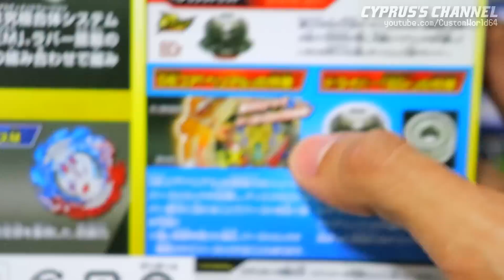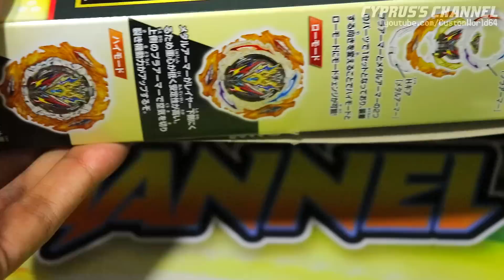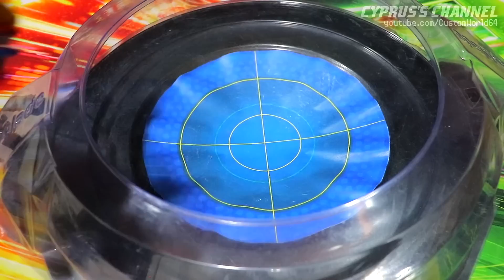UNBOXING: Como o ULTIMATE FUSION DX SET é INDISPENSÁVEL! | Beyblade Burst BU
O B-203 Ultimate Fusion DX Set trás o retorno das FUSÕES em Beyblade Burst BU! O Super HyperionMR e o King HeliosMR possuem blades que podem se dividir e criar DEZ combinações diferentes compatíveis com giro duplo. Além de tudo isso, o Divine Belial recebe uma atualização para seu DB Core e a nova H-Gear! Equipado com o indispensável Bearing Drift e mais outro Full Custom BeyLauncher LR,este conjunto é também ideal para o blader iniciante que só pode comprar 1 set. Confira o índice a seguir!

【💥ÍNDICE】
➡️0:00 B-203 Ultimate Fusion DX Set
➡️0:21 Caixa e Conteúdo
➡️1:37 Belial3 - DB Core
➡️2:52 Divine - Blade
➡️4:01 H-Gear
➡️6:31 Nexus - Disco de Forja
➡️6:47 Bearing Drift - Ponta de Desempenho
➡️7:37 Montagem e Pesagem do Divine Belial3
➡️8:13 Helios & Hyperion - DB Core
➡️9:48 SuperMR & KingMR - Blade
➡️11:41 10 & 2 - Armor
➡️12:19 Giga & Tapered - Disco de Forja
➡️13:03 Zeal & Xplosion - Ponta de Desempenho
➡️14:46 Montagem e Pesagem - Super HyperionMR & King HeliosMR
➡️15:28 Full Custom BeylauncherLR AMPLIFICADO?!
➡️16:05 Combates
➡️21:33 Quando foi a última vez que vimos TANTAS FUSÕES em UM ÚNICO SET?

➡️Se você digitou Saipros, Saiprus, Saipro, Mestre Saipros, Cypro, Cypros,Cyplus, Cyprão,Cyprinhos, Cyplus,Cypher ou Cy+,este é o canal que você estava procurando. Cyprus Channel, beytuber do Brasil,o cara do "all beyblade codes"🇧🇷